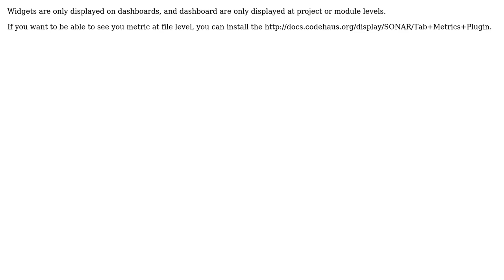Displaying File level metrics in SonarQube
With thanks & praise to God, and with thanks to the many people who have made this project possible! | Content (except music & images) licensed under CC BY-SA | Music | Images & others | With thanks to user Narayana user Fabrice - SonarSource Team and the Stack Exchange Network Trademarks are property of their respective owners. You are responsible for your own actions.